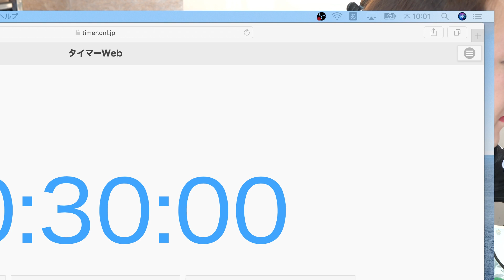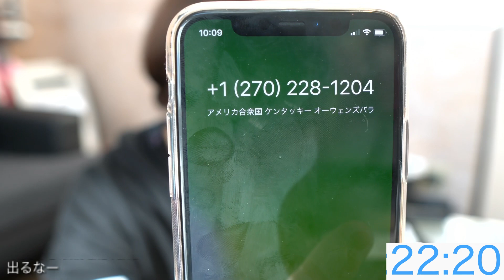[ツイキャス] 姫はじめ！ (2020.01.09)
姫はじめ！

00:00 - 姫はじめ！